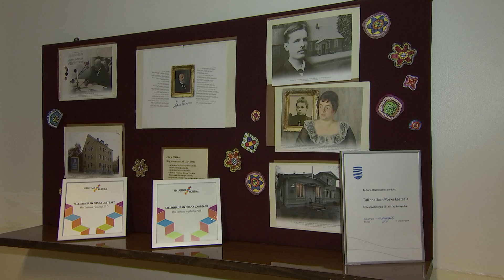23.02.2021 - Lasteaedade riigilipp